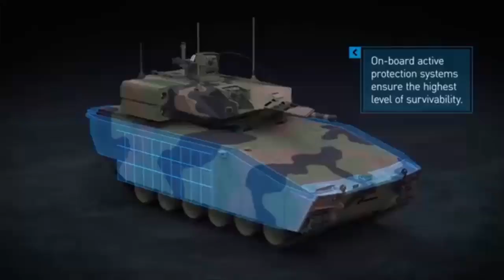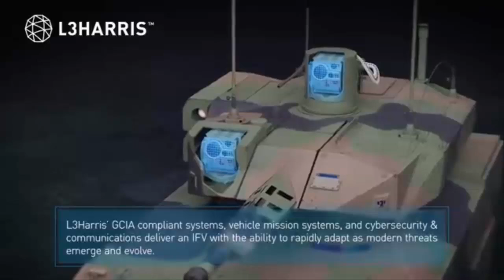Netherlands Buys New Skyranger 30 Air Defense Systems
Netherlands buys Skyranger 30 air defense systems.

These Combat Counter-Unmanned Aircraft Systems (C-UAS) are designed to protect the medium and heavy brigades of the Royal Netherlands Army. If contracts are signed as planned, the first systems could be operational by 2028, according to State Secretary Gijs Tuinman.

The selected system, Rheinmetall’s Skyranger 30, is equipped with multiple sensors and weapons to detect and neutralize aerial threats. It utilizes radars, cameras, and lasers for target acquisition and tracking. The primary weapon is a 30mm rapid-fire cannon, capable of firing up to 1,250 rounds per minute against drones, aircraft, and helicopters. Additionally, the system includes surface-to-air missiles for engaging targets at longer ranges.
The Skyranger 30 will be mounted on German-made Armoured Combat Support Vehicles (ACSV) from Flensburger Fahrzeugbau. The Netherlands is already procuring these armored vehicles for a separate air defense modernization program, which aims to replace medium- and short-range air defense (MRAD and SHORAD) systems. This approach supports the development of a layered air defense network, ensuring that different systems can operate both independently and in coordination.